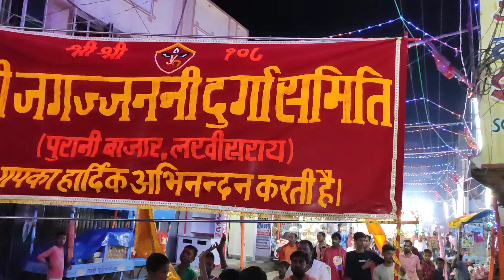Choti Durga Mandir